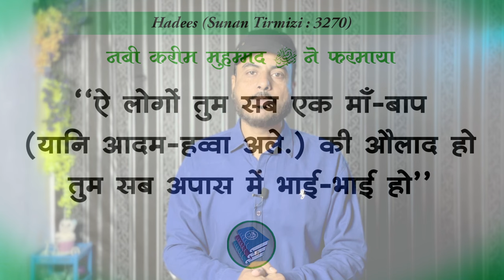Appeal For Peace | जंग तो ख़ुद ही एक मसअला है, जंग क्या मसअलों का हल देगी | अमन-शांति की अपील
Appeal For Peace | We appeal to the United Nations, the Government of India and all international powers to intervene as soon as possible and try to stop this barbarity.
Speaker : Mujaffar Hussain Mansuri
(Founder & President)
Hamare Maqasid (Our Goals) :
(INSHA ALLAH) ALLAH HAMARI KOSHISHO KO KAMYAB KARE...(AAMIN)
OTHER ACTIVITIES OF IIEC :
WEEKLY LECTURES
REFERENCE BOOKS LIBRARY
LITERATURE DISTRIBUTION
MARRIAGE BUREAU
ISLAMIC BANKING SYSTEM
DINI EDUCATION